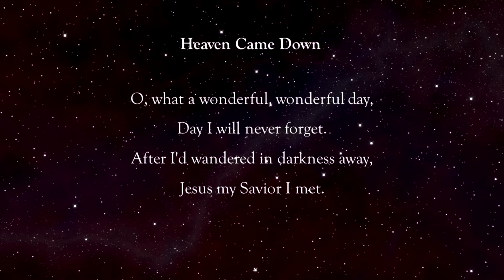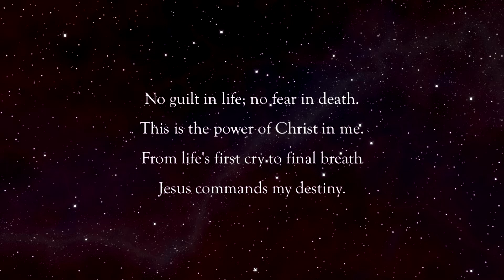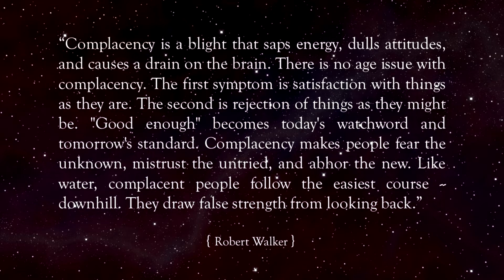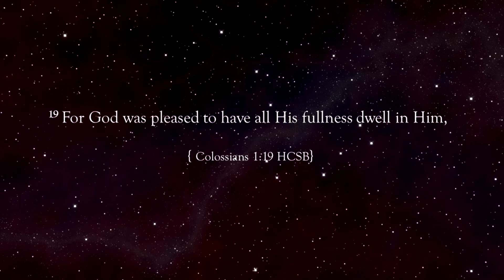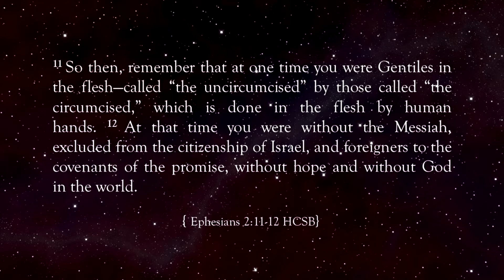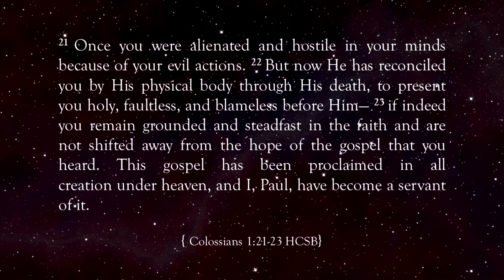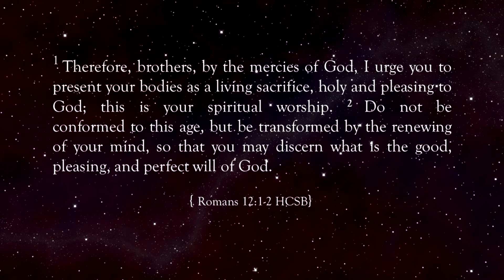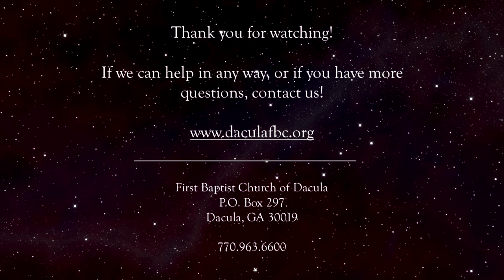FBCD Sermon Video The Truth About Jesus Continued 09 13 20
A virtual service from the ministry of First Baptist Church of Dacula, GA.